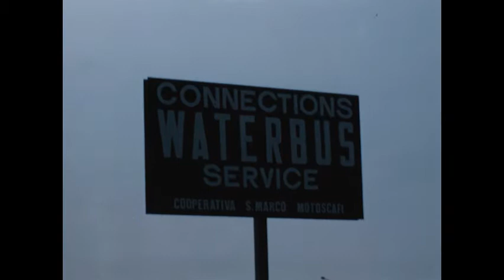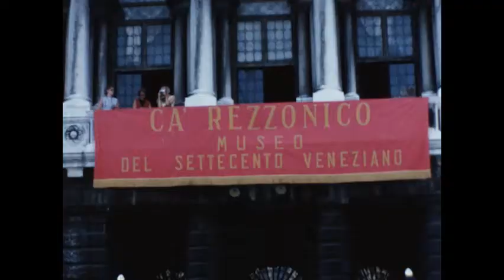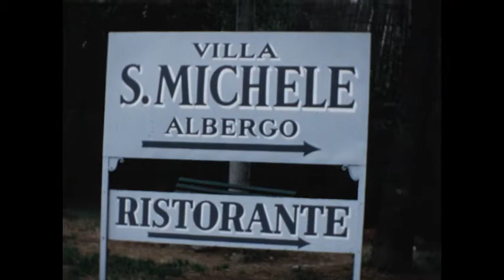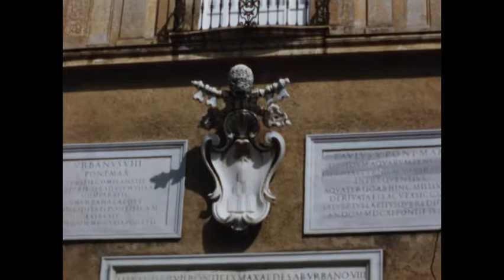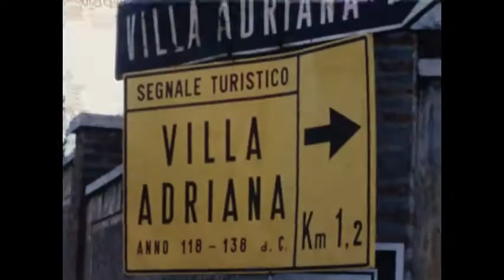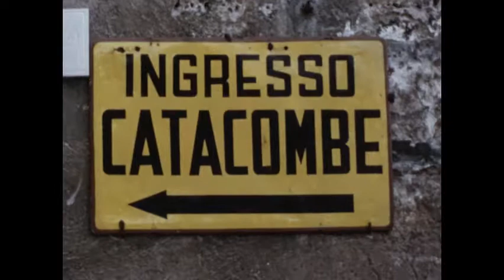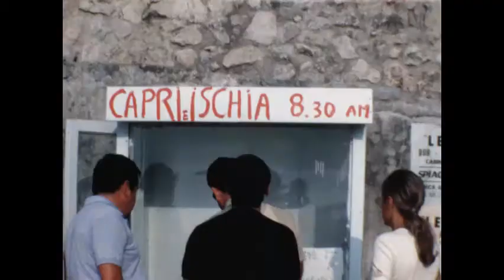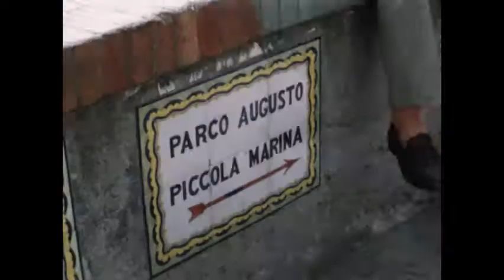MP2014-27 Daniel Family Trip to Italy, 1969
This silent home movie mostly presumably shot by E. Clifton Daniel shows Margaret Truman Daniel, E. Clifton Daniel, Clifton Truman Daniel, William Wallace Daniel on their travels through Italy, August-September, 1969. Cities and sites include:
Venezia (Venice): views of the city by motor boat, gondola, and on land;
Firenze (Florence): Palazzo Vecchio, Villa San Michele, Duomo, Baptistery doors, statues at the Piazza della Signoria;
Tuscany scenery;
Roma (Rome): Castel Gandolfo, Vatican City, Spanish Steps, Trevi Fountain, Piazza San Pietro, Palatine Hill, Arch of Constantine, Villa Adriana (Hadrian's Villa), Villa d’Este; Catacombe Basilica, The Coliseum, Fontana Delle Naiadi in the Piazza della Repubblica;
Pompeii;
Positano;
Amalfi Coast: water skiing
Capri: La Piazzetta, Parco Augusto, Piccola Marina, Ristorante Weber Da Pietro & Gloria, Monte Solaro Chairlift.

This footage is from the Margaret Truman Daniel and E. Clifton Daniel Papers. It is in the public domain. Please credit: Margaret Truman Daniel and E. Clifton Daniel; Harry S. Truman Library.